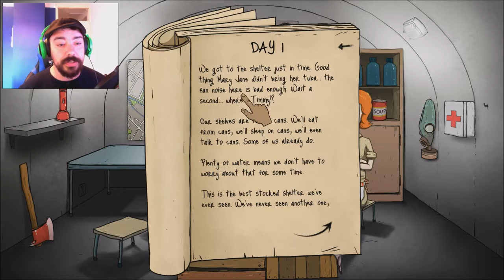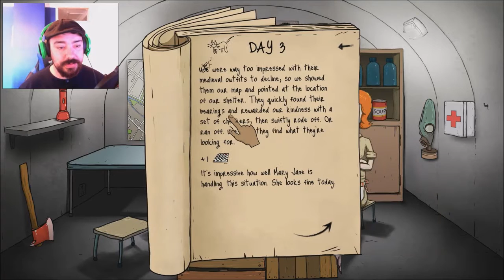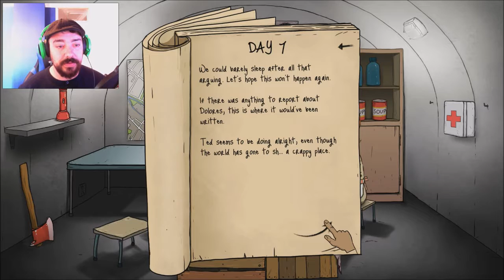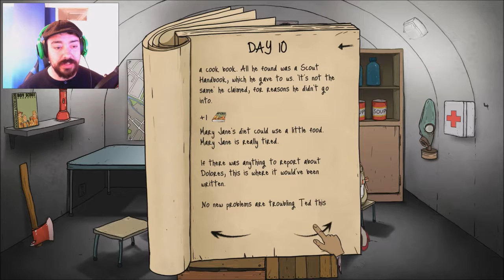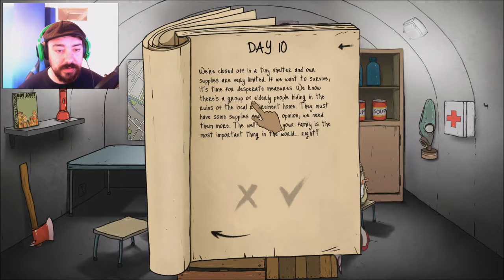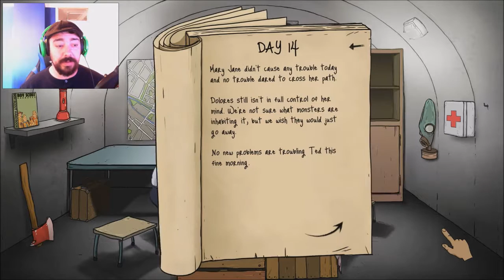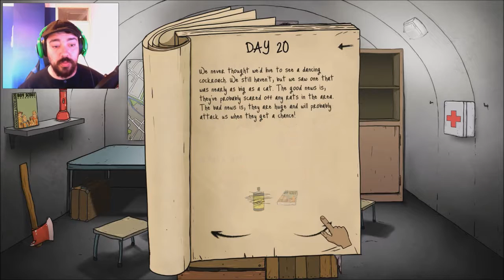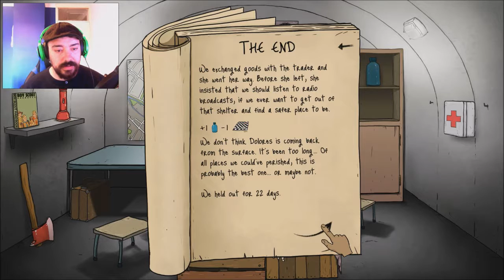Did You Eat Your Dad! - 60 Seconds!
Welcome back to 60 Seconds!  Crazy People be Like